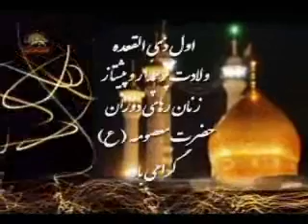ولادت پيشتاززنان رهاي دوران حضرت معصومه(ع)گرامي باد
ولادت پرچمداروپيشتاززنان رهاي دوران حضرت معصومه (ع) گرامي باد
اول ذي القعده برابر با ولايت حضرت معصومه (ع)
سيماي آزادي 6مهر